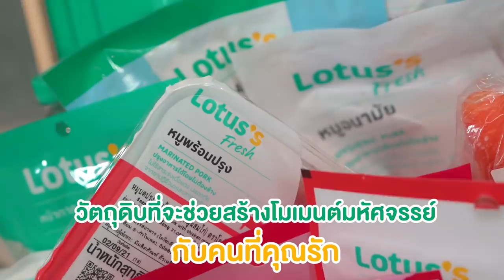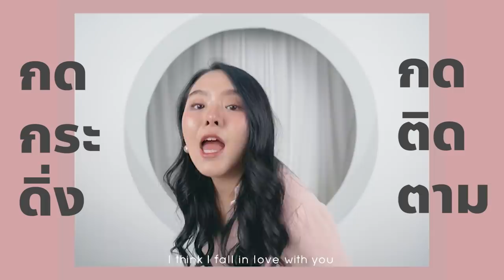มาม่าเกาหลีหม้อไฟ จุ่มชีส 1 เมตร! กินกับแซลมอนครึ่งตัวจุกๆ.. สุดปังอลังการรร 🔫🔥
💥รับคำท้า Miracle Box จาก แบรนด์ Lotus’s ให้ทำอาหารให้คนที่รักได้ชิม

วันนี้ก็เลยจะมาทำเมนู มาม่าหม้อไฟเกาหลีชีสยืด กินกับแซลมอนครึ่งตัว